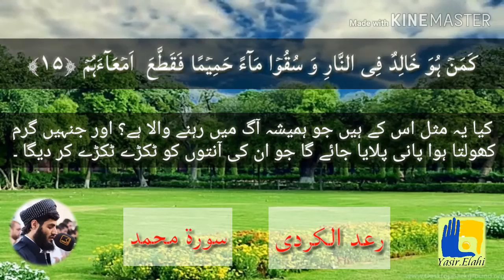Surah Muhammad.. Arabic Urdu Subtitle Raad alkurdi